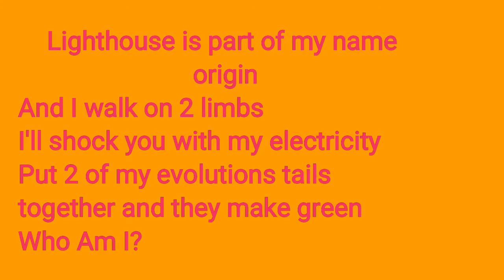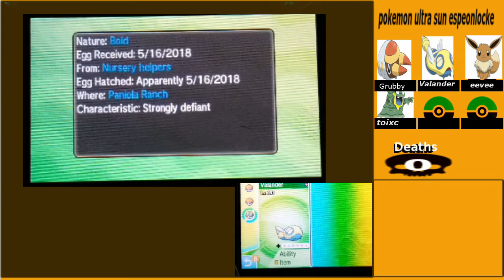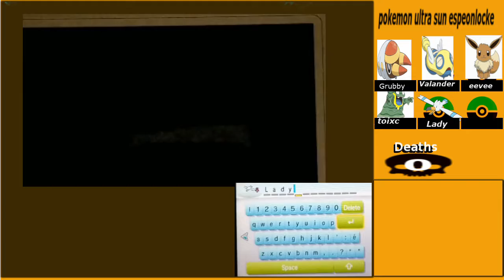pokemon ultra sun espeonlocke episode 4 fighting Liama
today I battle Iiama to see if i'm ready to take on his trial. Standard nuzlocke rules
Roll dice after each encouter
 If you roll a 1 you get to keep it
If 2  you get a re   encounter
If 3 you get to trade for an all star pokemon
If 4 you can  revive a dead  pokemon
If 5 you can trade over a item for the pokemon
If 6 you get a extra encounter any route you choose
Idk a better name for the locke I came up with.
There will be who that Pokemon challenge before the video . Who ever gets it right has to give me a challenge to do for the whole episode.